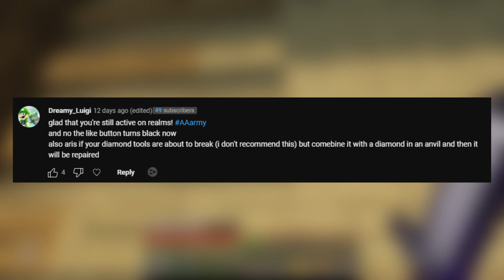UPGRADING our ARMOR in the CURSED Minecraft World! (Realms SMP EP14)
In today's episode of Minecraft Realms SMP we enchant a whole new set of armor in survival multiplayer Minecraft to prepare for the upcoming Ancient City. We continue to work on our underground secret base and make plans for the future of this Minecraft world. Watch till the end and find out what we do!